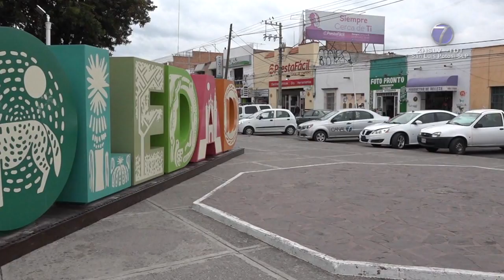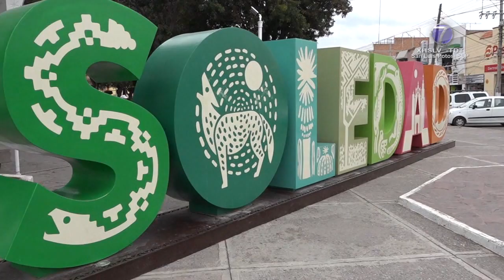Alcalde de SGS exige a las autoridades sanitarias piso parejo en la suspensión de establecimientos.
SGS.- El alcalde de Soledad de Graciano Sánchez, Gilberto Hernández Villafuerte, pidió a las autoridades sanitarias no tener preferencias al momento de aplicar las medidas de seguridad en la Zona Metropolitana de San Luis Potosí.

"Coepris ha hecho una labor de llegar a cancelar muchos negocios y comercios dentro del municipio de Soledad, o sea tiene mano dura y yo creo que sí estamos en un momento difícil es justificable pero es justificable parejo, no que tengamos preferencias por un lado y por otro"

Comentó que los comercios en la ciudad soledense han respetado las medidas restrictivas por el semáforo en rojo de riesgo covid, sin embargo, aseguró que  otros puntos comerciales del área metropolitana, siguen operando pese a a indicaciones contrarias.

"Los salones para eventos sociales han estado ajustándose a las medidas de seguridad, están cerrando, no hay eventos sociales en Soledad, totalmente cerrados y el problema es que por un lado vemos que se presiona y se hace mano dura y por otro se distensiona y se hace mano blanda", acusó.

Hernández Villafuerte comentó que se han suspendido las operaciones de 18 negocios en la demarcación, aunque aclaró que a estos no se les aplica ningún tipo de multa.

"Quiero que sepan que el comercio de Soledad lo ha entendido y lo ha acatado, entonces en cuanto lo que respecta en el municipio estamos trabajando de la mano, sabemos que es algo difícil porque a la gente le va a pegar en lo económico pero estamos en un tema muy difícil y en un repunte de contagios", finalizó.